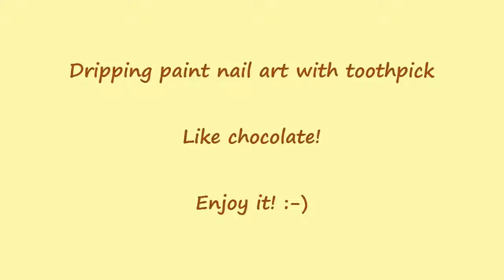DRIPPING NAIL ART Designs DIY Beige & Chocolate Nails By U